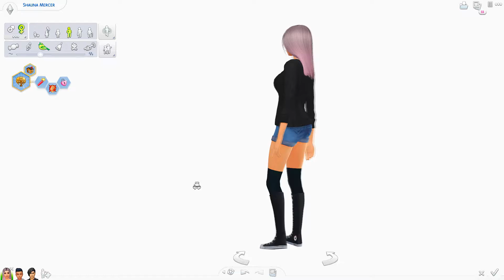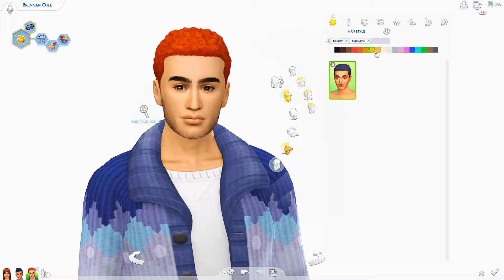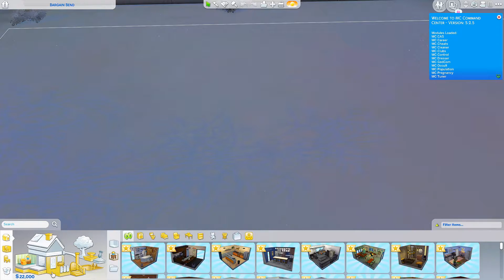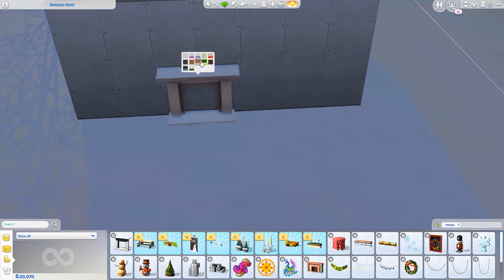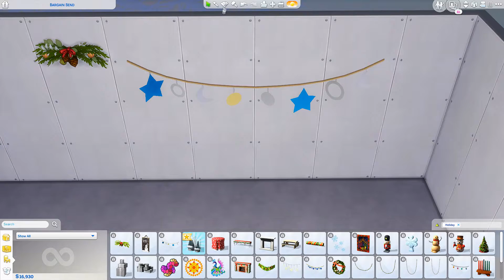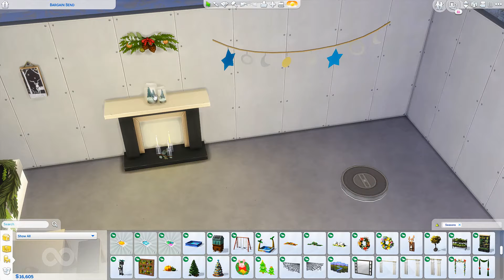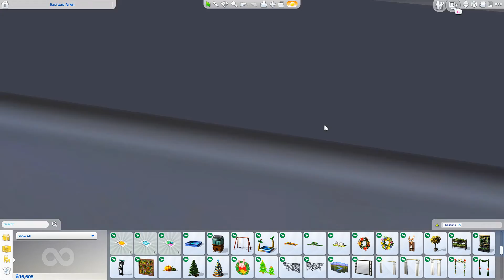DECEMBER 2018 FREE UPDATE! | SIMS 4 | NEW HAIR, CLOTHES, AND FURNITURE!!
Hi guys! I was originally gonna wait until tomorrow to upload this so sorry for the intro lol. Decided to just upload it now instead!

Intro background by: Galasia De Patato